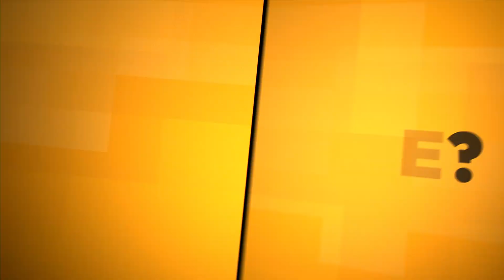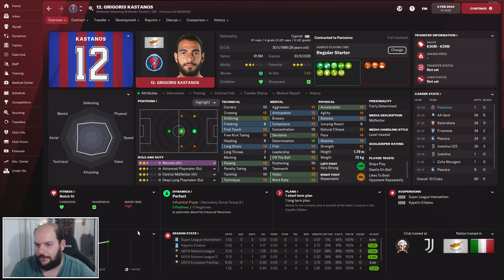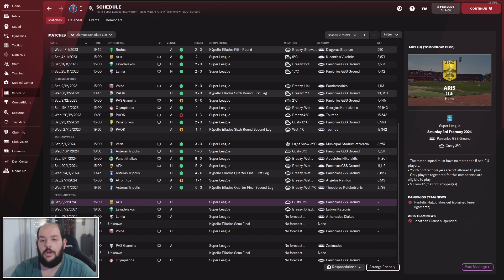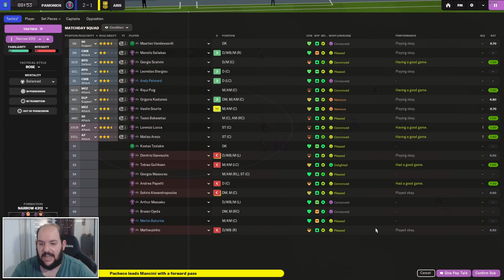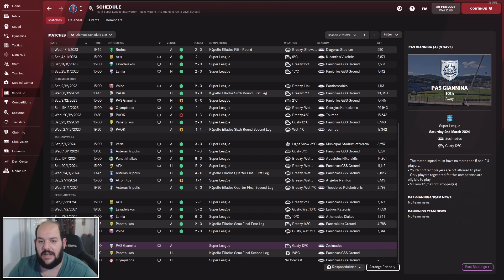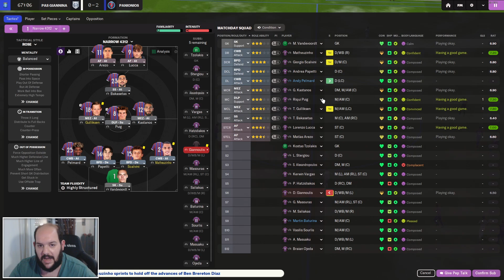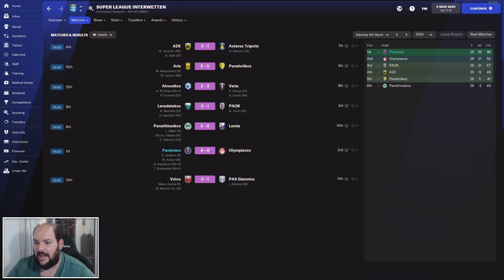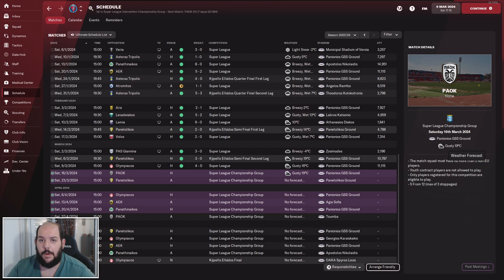Στο φινάλε της κανονικής περιόδου η ομάδα παίζει μπαλάρα!! | Football Manager 2022 ΠΑΝΙΩΝΙΟΣ #13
Χρησιμοποιήστε τον κωδικό AlexMorak για να πάρετε 3% ΕΚΠΤΩΣΗ στην αγορά του Football Manager!

•Setup & Gear:
▶Case: Deepcool Dukase V2
▶CPU: Ryzen 7 3700X 3,6 GHz
▶RAM: G.Skill Ripjaws V 32GB 3200MHz DDR4
▶Motherboard: MSI B450 Tomahawk Max
▶PSU: Corsair TX-M Series TX650M 80Plus Gold
▶GPU: Gigabyte GTX 1660 Ti 6GB Windforce
▶Sound Card: Creative Sound Blaster GC7
▶M.2: Adata XPG Spectrix S40G RGB 256GB
▶SSD: OCZ Trion 150 240GB
▶HDD: Western Digital Caviar Blue 1TB
▶HDD: Seagate Barracuda 2TB
▶Camera: Logitech HD Webcam C920
▶Microphone: Samson Meteor
▶Headphones: Creative SXFI Gamer
▶Speakers: Creative SBS E2500
▶Keyboard: Sharkoon Skiller Mech SGK3
▶Mouse: Razer Basilisk
▶Controller: Microsoft Xbox One S Wireless
▶Main Monitor: Samsung T22E390EW
▶Secondary Monitor: Turbo-X TX-215MXC
▶Chair: Anda Seat AD12XL Kaiser II

Καλή θέαση!